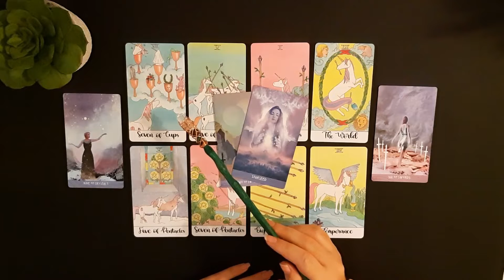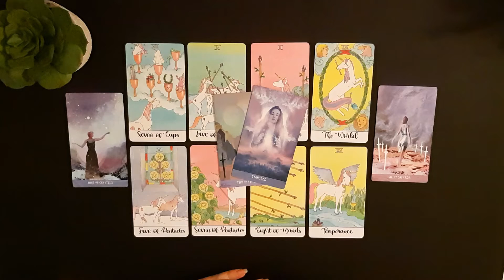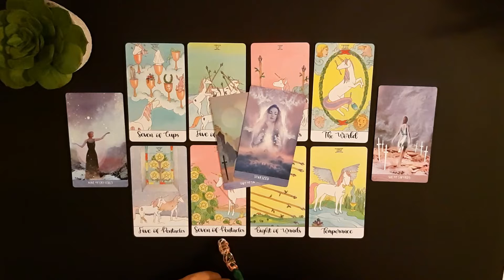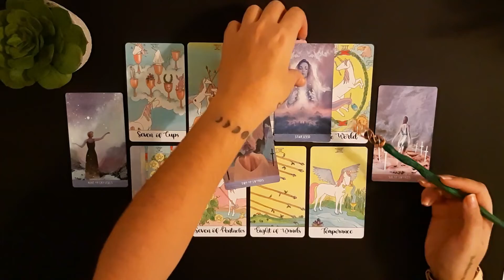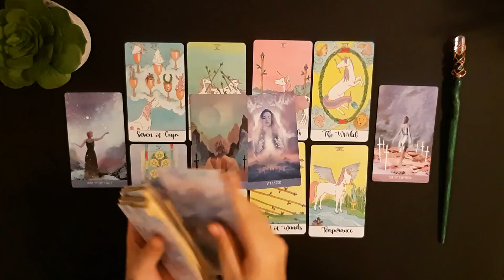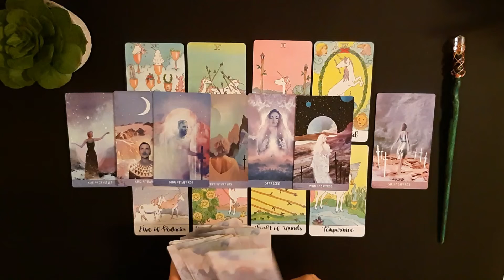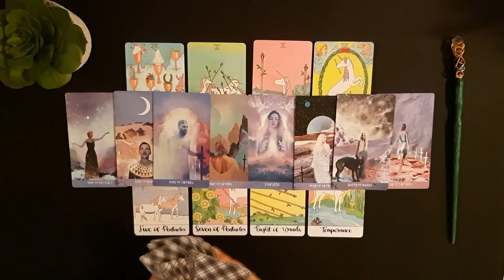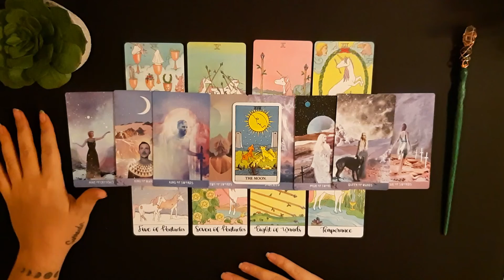ARIES MAY 2019 - "NEW BEGINNINGS AND TONS OF BLESSINGS ALL OVER"